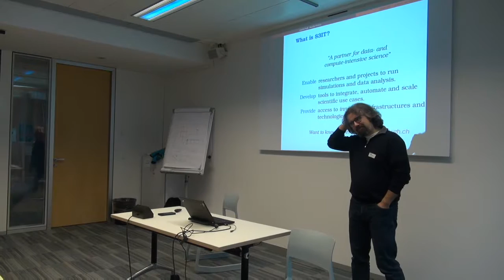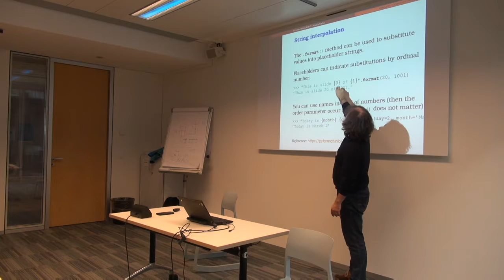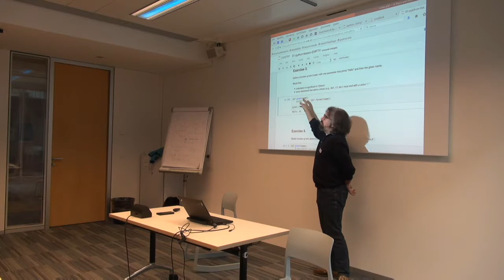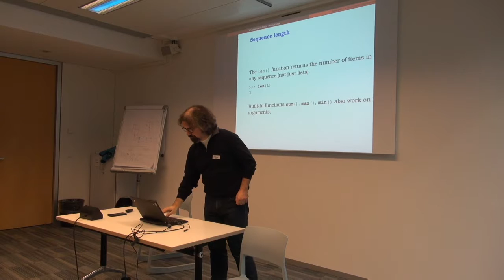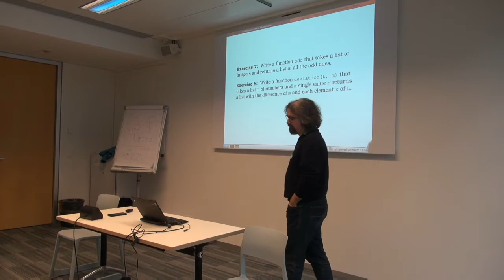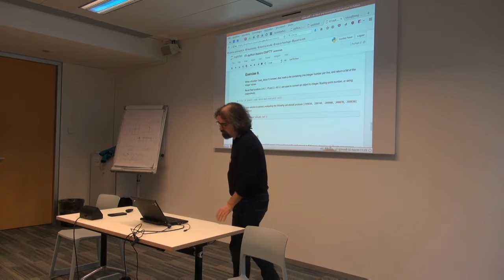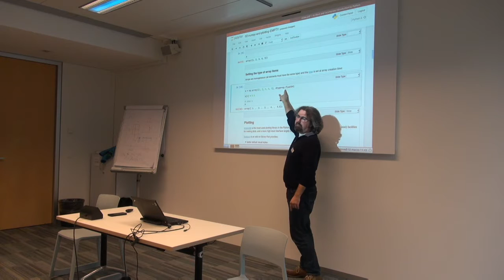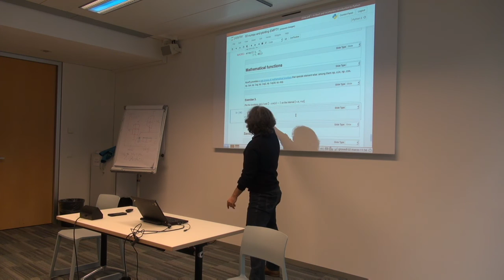Brainhack Global 2017 Zurich: An Introduction to Python for Scientific Programming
Riccardo Murri